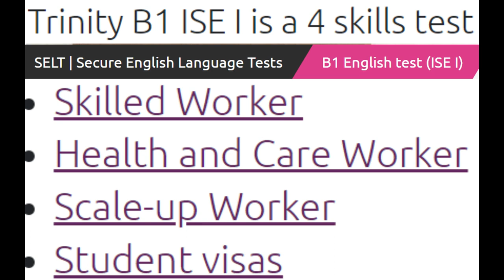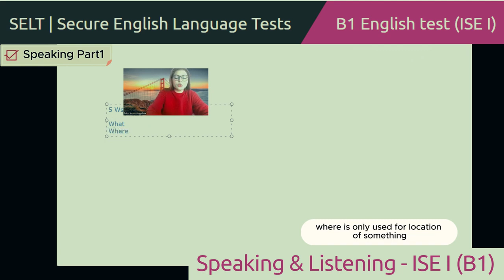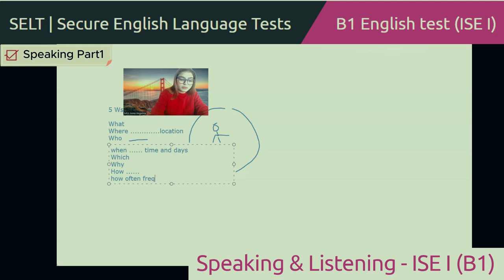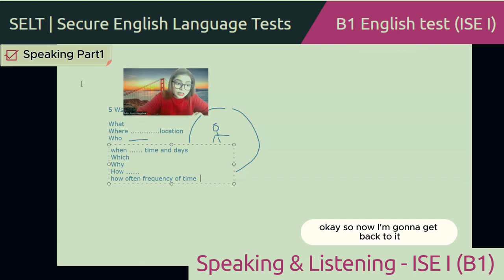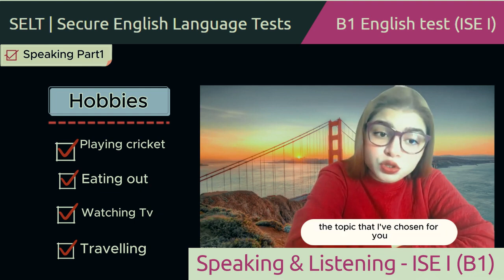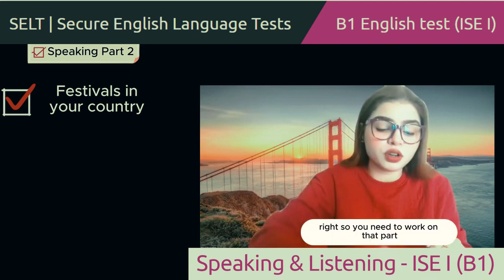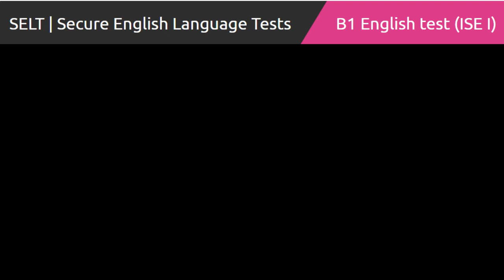Trinity College London - ISE I (B1) Integrated Speaking and Listening|| Full Mock Test || UKVI 2024